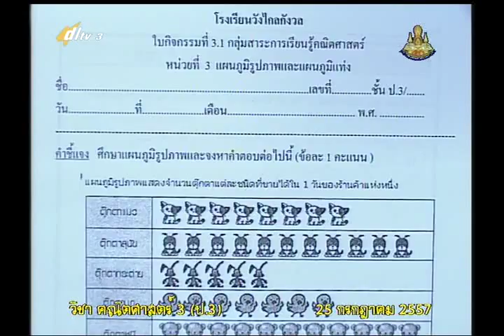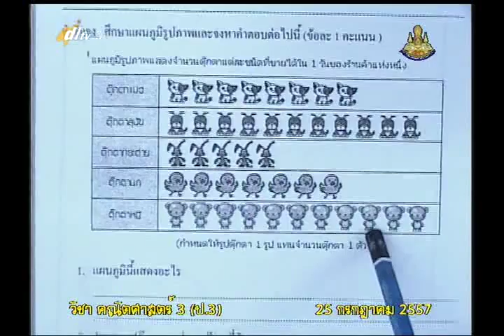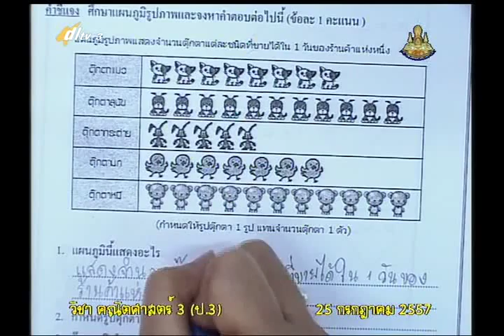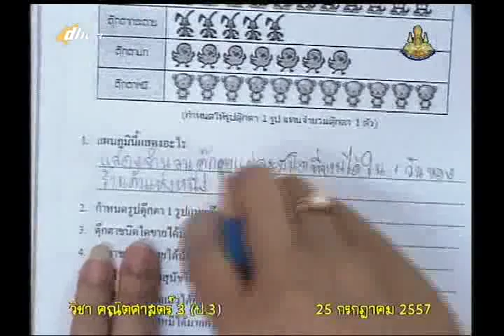047D+3250757+ค+การอ่านแผนภูมิรูปภาพ+mathp3+dl57t1+w10